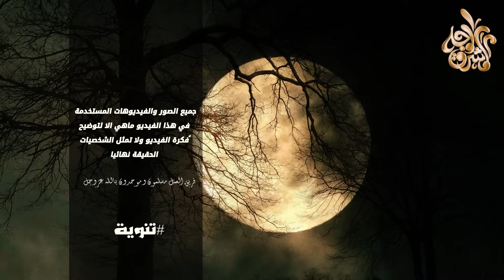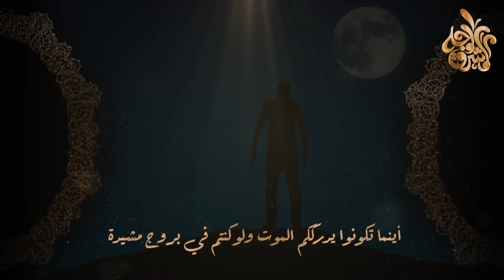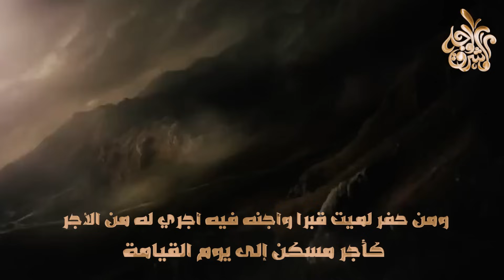لماذا يغسل الميت قبل الدفن ؟ وهل يجوز دفن الميت بدون غسل ؟ اجابة صادمة ! ستبكي علي حالك !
لنتأهب للموت وشدته: تأهب للذي لابد منه فإنَّ الموت ميقات العباد أترضى أن تكون رفيق قوم لهم زاد وأنت بغير زاد فلنتزود لذلك وخير زاد هو التقوى كما قال سبحانه: {وَتَزَوَّدُوا فَإِنَّ خَيْرَ الزَّادِ التَّقْوَى} فلا شدة يلقاها المؤمن في الدنيا أعظم من شدة الموت, وهي أهون مما بعدها إن لم يكن مصير العبد إلى خير, وإن كان مصيره إلى خير فهي آخر شدة يلقاها.
＃ هاشتاج
كيفية تغسيل الميت بطريقة عملية🤔
بث مباشر - حصريا ولأول مره عملية غسل الموتى علي الهواء مباشرة وريهام سعيد تقرر ان تغسل الموتى
522 - كيفية تغسيل الميت - عثمان الخميس
تغسيل الميت وتكفينه والصلاة عليه حسب سنة المصطفى صلى الله عليه وسلم
كيف نغسل الميت ؟؟ فيديو هام للغاية - شاهدوا بالشرح التفصيلي
لماذا تدمع عين الميت عند الموت ؟ وماذا يرى اﻹنسان عند الاحتضار حتى يبكي ؟ ستبكي علي حالك ! ستنصدم
ماذا يرى الميت فى القبر ؟ وهل يتذكر الميت كيف مات ؟ لحظات مرعبة جداً .. ستبكي علي حالك !
كم يوم يحاسب الميت في قبره ؟ وكيف يمر الزمن عليه ؟ وماذا يرى داخل القبر
أول ليلة في القبر؟ شاهد ماذا يحدث لك؟ لحظات مرعبة جداً .. ستبكي علي حالك !
ماذا سيحدث فى اول ليلة فى القبر ؟ وكيف ستكون ؟ شاهد هذا الفيديو قبل أن تموت
شاهد لحظة الاحتضار وخروج الروح وعند دخول القبر كأنك تراها الآن ! ماذا سيحدث؟
يجب أن تشاهد هذا الفيديو قبل أن تموت.. أول ليلة للميت في القبر !!
هل المتوفى يشعر بمن يزور قبره.. وهل يعلم أخبار أهله وأصحابه؟ 🤔 إجابة غريبة من الشيخ وسيم يوسف
هل تعلم أن الميت يظن نفسه نائما ! | الشيخ د. وسيم يوسف
هل الميت يسمع كلام زائره، ويري شخصه‏؟‏ وهل تعاد روحه إلى جسده في ذلك الوقت
هل الميت يشعر بمن يبكي عليه وقد وردَ في الحديث الصحيح أن الميت يسمع
هل يشعر الميت بالألم في جسمه فيغسل بماء بارد؟ وهل العذاب في الروح أو البدن؟
فيلم وثائقي كيف تكون الحياة في القبور - لفضيلة الشيخ محمد العريفي
كيف يسمع و يرى الميت ؟ وهل يعلم أخبار أهله وأصحابه؟ الإجابة أخبرنا بها القرآن والنبي ﷺ ستبكي
هل يرى الميت ويسمع من يزوره عند قبره ؟ | ستندهش حقا ..!
فيديو مؤثر - كيف يرى الميت الناس من حوله
الميت يسمع نبأ وفاته بعد موته - مترجم | عبدالدائم الكحيل
لماذا يغسل الميت؟ ولماذا يكفن الميت؟ الجواب صادم .. ستبكي على حالك !
289 - هل يجب علينا غسل الميت؟ - عثمان الخميس
كيفية تغسيل وتكفين المرأة الميتة خطوة بخطوة مع المغسلة عائشة أخموش
لماذا يغسل الميت؟ اجابة صادمة !! ستبكي علي حالك !!
هل تعلم؟ ماذا يرى الانسان قبل موته بلحظات ؟! سبحانك ربى .
كيف يرى المؤمن ملك الموت هل سالت نفسك شاهد التفسير
كيف تتعرف على حضور ملك الموت ؟
ما لا تعرفه عن ملك الموت عزرائيل.. وكيف يقبض الروح ؟ حقائق مرعبة !